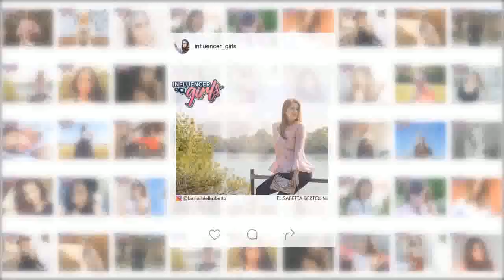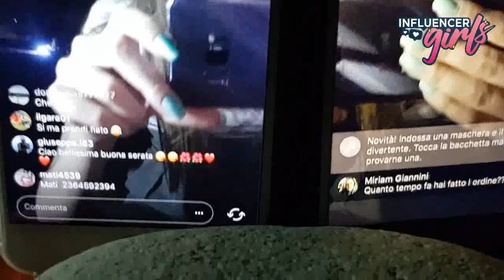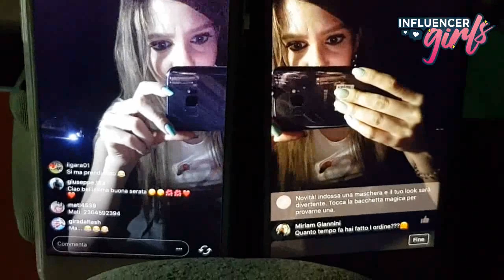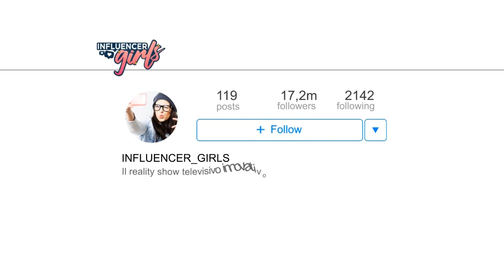Influencer Girls - Reality Show - P2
Cosa fanno le influencer nel tempo libero?
Programma ideato e prodotto da Devis Paganelli (@devispaganelli), il Boss dei Casting, ex direttore casting degli studi televisivi di MTV a Milano e direttore risorse artistiche per Fashion Tv.
In onda nazionale su Bom Channel 68, Sky e Amanzon Free Channel
Host Alina Drozdovschi

CONCORRENTI

Rosy Maggiuli
Pugliese, vive a Parma.
Rosy è spumeggiante e dalla parlantina sciolta, ma il meglio di sé lo da al volante.

Denise Gambarato
Da Abano Terme.
Diplomata alla scuola di Visual, è una splendida insegnante di ginnastica ritmica.

Alice Tranchida
Nata e vive a Marsala.
Sogna di diventare una stylist e di girare tutto il mondo.

Nicole Pallado
Di Padova.
Una simpaticissima make up artist, esperta di cosmesi e di tutto quello che fa stile

Melissa Tani
Di Vicenza.
Fisico mozzafiato, esperta di cosmesi e ha fatto un contest come truccatrice.

Gessica Trifilio
 Calabrese di Cosenza.
Carattere sanguigno, figura mediterranea, parla tanto perchè ha lavorato in un call center.

Katia Ferrante
Milanese.
Esperta di seduzione e lo racconta sul suo seguitissimo blog.

Emily Zanussi
Nata a Roma, ma vive a Ravenna.
Modella, animatrice in discoteca e ombrellina sulle piste di motociclismo.

Claudia Sartorelli
Da Civitavecchia.
Interior designer con la passione per la moda.

Renee Graziani
Teramo anche se siciliana di origine.
Appassionata di moda e stile e amante del cosplay.

Asia Valente
Da Milano.
Prezemolina in tutte le feste vip e sa sempre dov’è quella giusta. Sogna di fare la showgirl.

Fabiana Russo
Nata a Modica.
Dai lunghi capelli castani, per lei l’importante è avere un outfit sempre perfetto.

Martina Forte
Di Lanciano.
Il suo sorriso dolce e sbarazzino nasconde una piccola, ma decisa, imprenditrice.

Cristina Salzano
Di Nocera Superiore.
Ha la passione della fotografia, avvocato impegnato nel sociale con un grande amore per gli animali.

Federica Milo
Vive tra Milano e Nocera Inferiore.
Fa l’infermiera ed è molto sicura di sé e dei suoi tre tatuaggi.

Morena Manca
Di Brindisi.
Appassionata di moda, porta avanti il suo sogno diventare una visual designer, ad aiutarla nella sua impresa la sua innata ironia.

Elena Profumo
Genovese trapiantata a Bolzano.
Lavora in un hotel, è una blogger e una grandissima fotografa.

Elisabetta Bertolini
Viene da Cremona.
Madre, blogger e influencer. Il suo segreto? Riuscire a fare tutto nel migliore dei modi.

Valentina Salviati
Arriva da Roma.
Sta studiando giurisprudenza, è molto dolce, e fa la beauty reporter per Glamour Italia.

Eleonora De Felicis
Da Roma.
Ha partecipato a diversi concorsi di bellezza, è nata per andare in video, ed è la nostra “sporty”.

Joselena Zaccaro
Vive a Torino.
Influencer per diversi brand, ed esperta karateka. Una bellezza mediterranea, dal carattere spigliato e deciso.

Rosalia Russo
Da Cariati.
Studentessa universitaria, la sua attitudine a essere distaccata incute un po’ di timore, ma basta un suo sorriso per coinvolgere i suoi follower,

Daniela Porto
Da Catania.
Instagram è il suo mondo, dentro il quale riesce a farci stare tutta la sua Sicilia.

Ivana Lombardini
E' nata a Bari, vive a Rimini.
Fisico da fotomodella, la sua passione sono le tavole del teatro.

Martina Grotti
Di Firenze.
E’ al primo anno di psicologia, e ama posare per degli scatti glamour.

Valentina Nunneri
Da Napoli.
Fashion Designer, si interessa sia di food che di moda, e li affronta con una confusa simpatia

Noemi Guerriero
Da Napoli.
Il suo spirito partenopeo la rende simpatica e spontanea e per questo è premiata dai suoi numerosi follower,

Esthefany Guillermo
Di Santo Domingo, ma vive tra Milano e Parigi.
Durante il nostro show vedremo nascere il suo bambino.

Giulia Borio
Di Biella.
Laureata in grafica, ha posato per Playboy e GQ.

Eleonora Milano
Di Milano
Simpatica e spontanea, una influencer carica di energia travolgente.TEAM ROCK
20 anni, di Firenze.

Valentina Nunneri
23 anni, da Napoli.

Noemi Guerriero
23 anni da Napoli.

Esthefany Guillermo
27 anni, di Santo Domingo, ma vive tra Milano e Parigi.

Giulia Borio
30 anni, di Biella.

Eleonora Milano
24 anni, di Milano
Simpatica e spontanea, una influencer carica di energia travolgente.